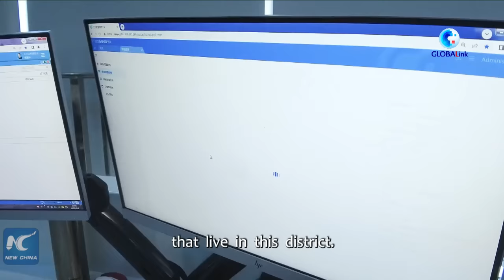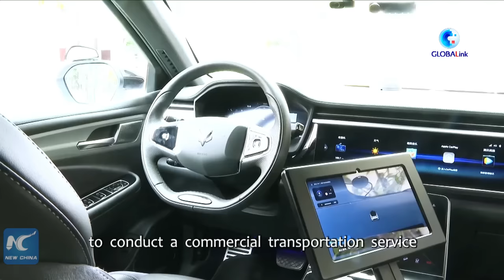GLOBALink | Canadian YouTuber marvels at smart life in China's Chongqing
Urban management, self-driving taxis and smart hospitals... A Canadian YouTuber shows how artificial intelligence makes life smarter and more convenient in China's Chongqing.